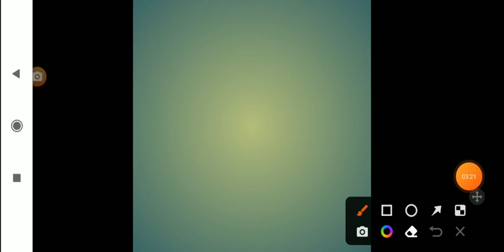B.ED FINAL TEACHING : TLM LIST / B.ED 3RD SEM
Hi

B.ed 3rd sem
B. Ed 3rd sem exam
B.ed final teaching
B.ed final teaching tlm list
Tlm
Tlm list
Learning design
Community based activities
Assignment
B.ed assignment
B.ed practicum
B.ed learning design
B.ed final teaching
B.ed demo class
B.ed exam
Wbuttepa b.ed exam

Instagram id
jamessannydey3